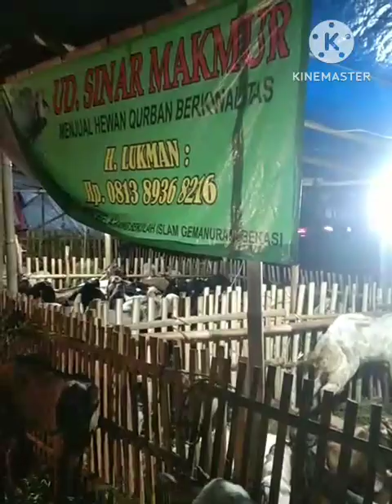Penjualan Hewan Qurban 2024 di dekat sekolah gema nurani pondok ungu permai Bagian 1